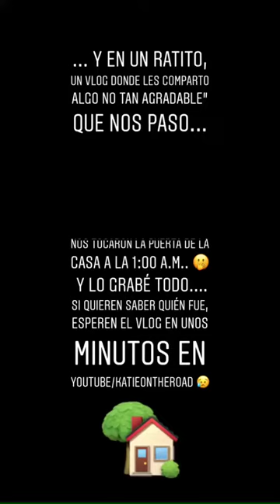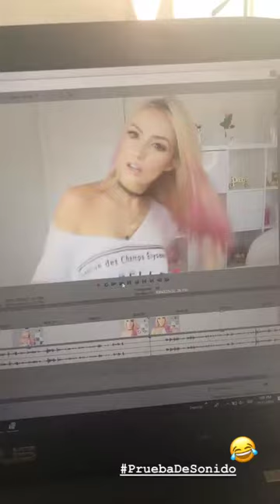KATIEANGELTV @KATIEANGELTV INSTAGRAM STORIES COMPILATION 12 DE OCTUBRE DEL 2018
Los mejores stories de instagram de @katieangeltv. Disfruta de todos los Instagram Story de katieangeltv en cualquier momento.

KatieAngelTV
Influencer | Cantante
11,5 MILLION SUBS FAMILY on YOUTUBE!
Clothing Line KATIE ANGEL @katieangelshop